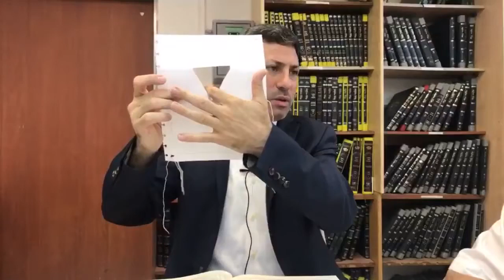Daf Yomi Menachos daf 41 by R’ Eli Stefansky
"Context: Techeiles, Tzitzis (תכלת, ציצית)
Location: Beis Medrash (small)
Original Video Time Start:
Original Video Time End:
Mentions Techeiles? Yes
Made a big deal about Techeiles? Of course
When does he show Techeiles and/or Tzitzis?

Vimeo